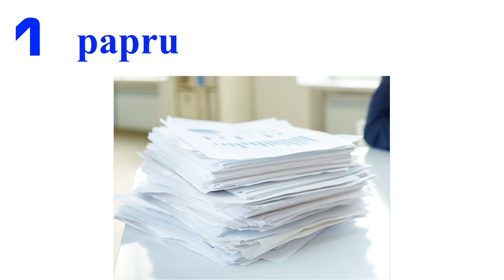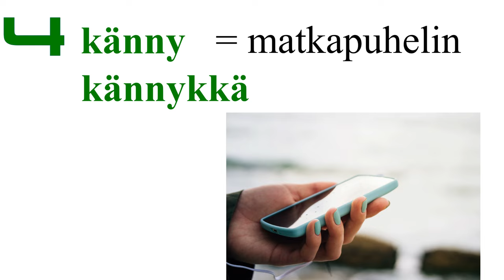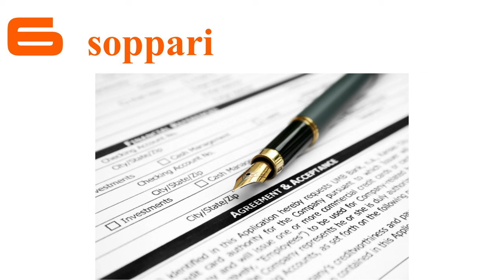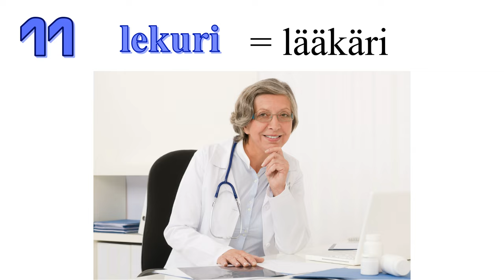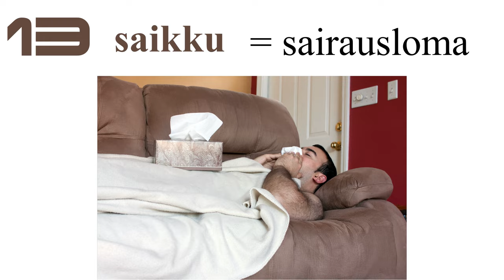Puhekieli: työn sanat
Videossa on 14 sanaa. Kuuntele ja toista.